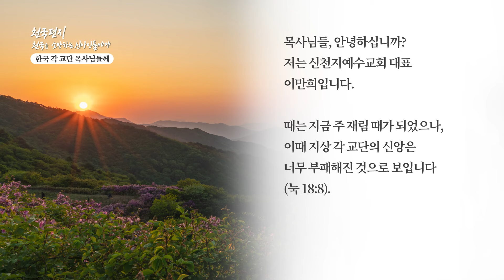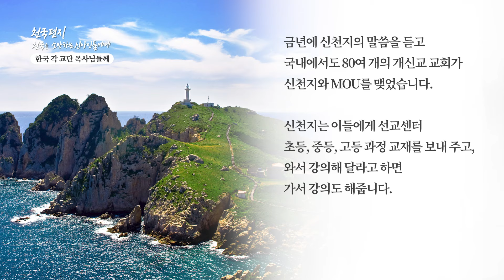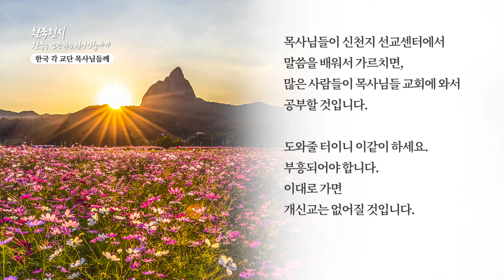[천국편지] 한국 각 교단 목사님들께ㅣ신천지 예수교회